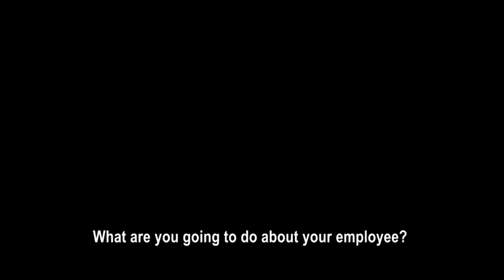My Cinema Europe The Night Clerk